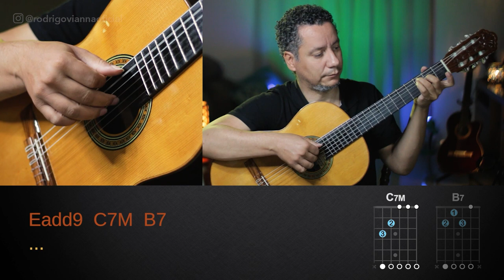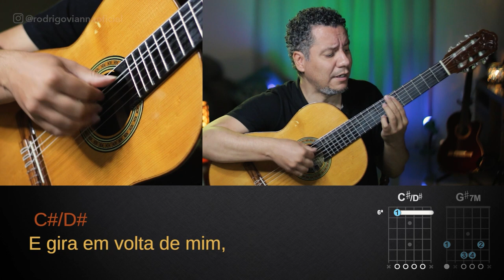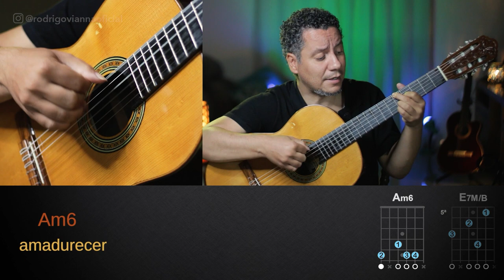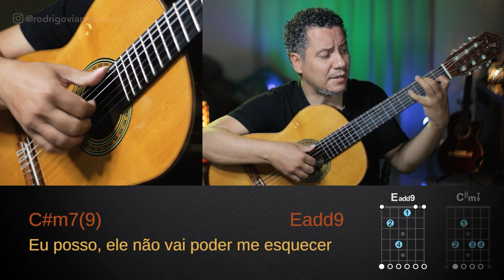LINDA DEMAIS! RESPOSTA AO TEMPO | CIFRACOVER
No CIFRACOVER de hoje, eu trago "Resposta ao tempo" uma belíssima canção de Aldir Blanc e Cristovão Bastos e um grande sucesso na voz de Nana Caymmi! Para assistir a aula completa, segue o

Quer experimentar GRATUITAMENTE o meu curso de Levadas e Dedilhados?
Basta clicar no link abaixo e se cadastrar:
Curso ideal para:
✅ Você que quer dar uma turbinada na sua mão direita;
✅ Você que sempre quis aprender as principais levadas no violão;
✅ Você que sente que suas levadas estão sem graça e que são sempre as mesmas.

Aproveite que o cadastro é por tempo limitado.
SOBRE O MEU CANAL:
Um dos meus maiores objetivos é ajudar pessoas que sentem dificuldade em aprender violão. Aqui eu vou fazer de tudo para que o seu sonho de dominar esse lindo instrumento se realize! Vem comigo!
⭐🔥Curso Intensivo de Levadas e Dedilhados
⭐ENTRE PARA MINHA LISTA VIP
⭐ 🎁📗 EBOOK GRÁTIS
 "Como Tirar Músicas de Ouvido". Baixe JÁ o seu:
⭐ SONGBOOKS com CIFRAS revisadas por mim RODRIGO VIANNA
⭐ LETRA:
Resposta ao tempo
composição: Aldir Blanc e Cristovão Bastos

Batidas na porta da frente
É o tempo
Eu bebo um pouquinho pra ter
Argumento

Mas fico sem jeito calado, ele ri
Ele zomba do quanto eu chorei
Porque sabe passar
E eu não sei

Num dia azul de verão
Sinto o vento
Há folhas no meu coração
É o tempo

Recordo um amor que perdi
Ele ri
Diz que somos iguais
Se eu notei
Pois não sabe ficar
E eu também não sei

E gira em volta de mim
Sussurra que apaga os caminhos
Que amores terminam no escuro
Sozinhos

Respondo que ele aprisiona
Eu liberto
Que ele adormece as paixões
Eu desperto

E o tempo se rói
Com inveja de mim
Me vigia querendo aprender
Como eu morro de amor
Pra tentar reviver

No fundo é uma eterna criança
Que não soube amadurecer
Eu posso, ele não vai poder
Me esquecer

Eu liberto
Eu desperto

Pra tentar reviver

Eu posso, e ele não vai poder
Me esquecer

Me esquecer

🎤 APRESENTAÇÃO E PRODUÇÃO:

- Rodrigo Vianna

📷 FOTOGRAFIA:

- Equipe RV Produções

🎞 EDIÇÃO:

- Equipe RV Produções